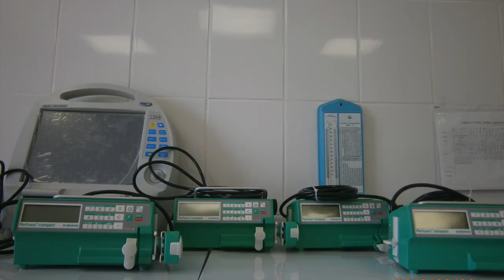Фонд "ЛУЧ ВЕРЫ". Нам 10 лет.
И слушай Поп новинки онлайн!